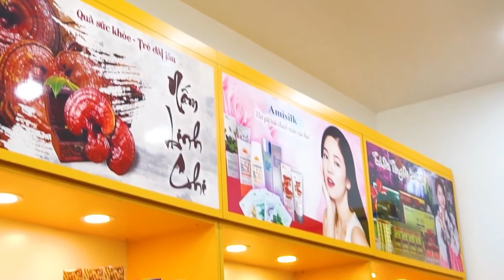[SWATCH + REVIEW] 3CE VELVET LIP TINT AUTHENTIC | KOREA COSMETIC | KoreaShop24h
👄 3CE Velvet Lip Tint là dòng son kem tint lì mới nhất bao gồm 10 tone màu pha trộn giữa các tone đất và các tone đỏ. Các màu sắc có tính ứng dụng cao và dễ sử dụng. Chất son mịn mượt mà, lì nhưng vẫn có lớp giữ ẩm trên bề mặt không gây khô môi.

Các màu được swatch trong clip:
👄 Save Me
👄 Pink Break
👄 Best Ever
👄 Going Right
👄 New Nude
0O0
Xem thêm tại đây :
0O0
0O0
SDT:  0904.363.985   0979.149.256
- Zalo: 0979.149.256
- Facebook : Siêu Thị Hàn Quốc – Koreashop24h
- Địa chỉ : Số 2 Ngõ 79 Thụy Khuê - Tây Hồ - Hà Nội